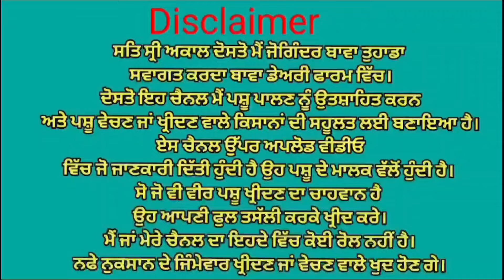ਚਾਰ ਤਾਜੀਆ ਸੂਈਆ ਗਾਵਾਂ💥💥ਤਿੰਨ ਗੱਬਣ ਗਾਵਾਂ👌👌 9 ਹੀਪਰ ਵੱਛੀਆ ਵਿਕਾਉ 👌👌ਘੱਟ ਰੇਟ 😱😱 Bawa dairy farm